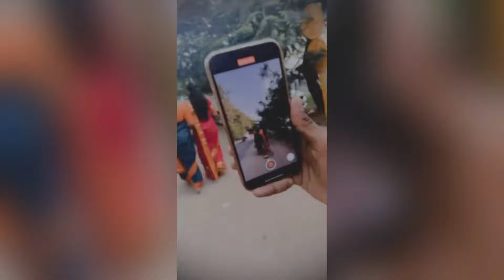House warming vlog | Pooja | Rammi’s house | 2022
Hello guys!

So this vlog is all about Pooja at Rammi’s house..
And with that pet Whiskey I don’t know where time has vanished! 🤌🏻❤️

Vlog shot on:
iPhone 13

See you guys in my next vlog..
Bye 👋